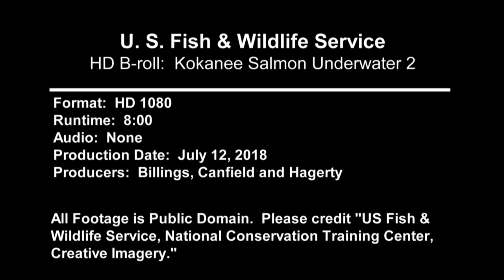Kokanee Salmon Underwater 2 | Wyoming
Credit: USFWS National Digital Library
Wikipedia
United States Fish and Wildlife Service

HD B-Roll Stock Footage. Produced by the National Conservation Training Center (NCTC) videographers.

Producers: USFWS/NCTC

Location: Wyoming

The kokanee salmon
(Oncorhynchus nerka), also known as the kokanee trout, little redfish, silver trout, kikanning, Kennerly's salmon, Kennerly's trout, or Walla, is the non-anadromous form of the sockeye salmon (meaning that they do not migrate to the sea, instead living out their entire lives in freshwater).  While some members of the salmon and trout family (salmonids) went out to sea (anadromous), others stayed behind in fresh water (non-anadromous).